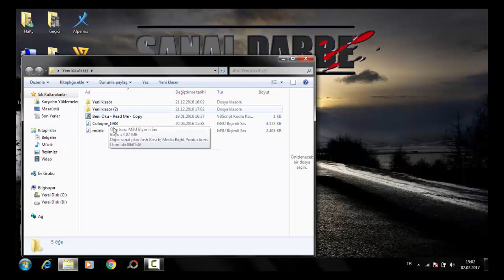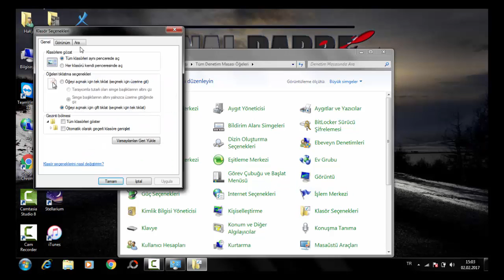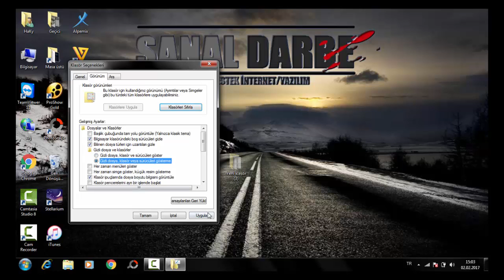Gizli Dosya Ve Klasörleri Gizleme ve Gösterme (Dosya ve Klasör Saklama)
İlginizi Çekebilecek Diğer Videolarımız ve Kategoriler